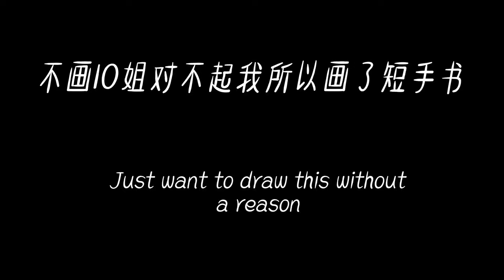[MILGRAM] Prison 10 Kotoko Deep cover art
Just want to see Kotoko as prison guard...